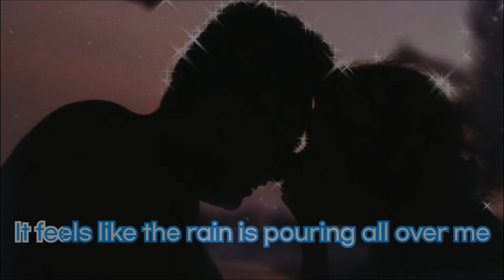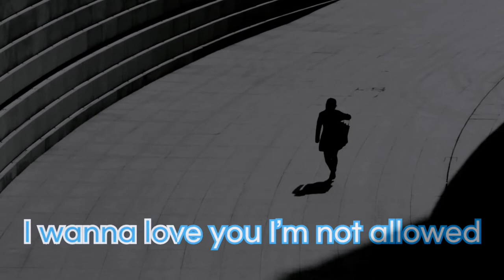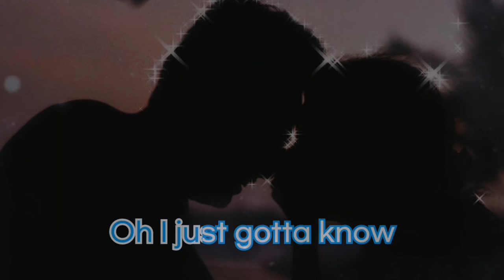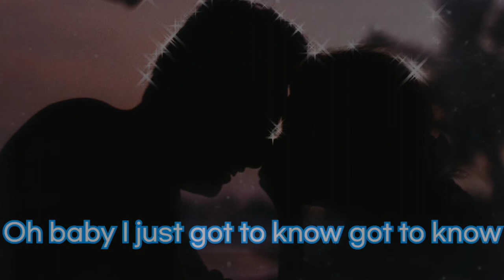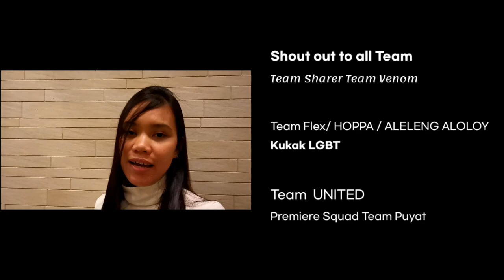Got To know - Jordan Padilla Lyrics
Got to Know Jordan Padilla music video lyrics
Lyrics Jordan Padilla – Got To Know 가사

Singer: Jordan Padilla
Title: Got To Know

It’s been 3 days since I’ve seen you
I just can’t forget girl it gets worse
I spend all night tryna feel good
Tryna forget about ya I can’t forget about ya

Oh I can’t explain just
It feels like the rain is pouring all over me
You make me feel free

I wanna believe in you believe in you
Oh I just gotta know
Will you be here forever
And if I let you go

Oh baby I just got to know got to know
My heart can only take so much
Before it falls down and hits the ground

I wanna love you I’m not allowed
Cause if I hurt you then
We’ll go down go down

Gottoknow got to know Jordan Padilla
Kinemaster premium music

My PC MEMBERS Shout outs & Big Thanks.. ❤️

Thanks. Paz Capistrano ❤️